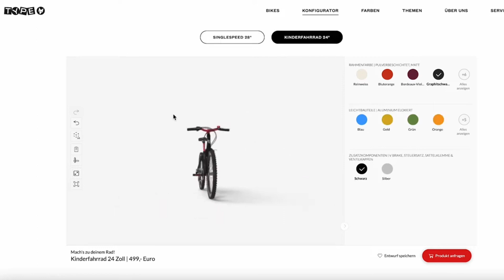Roomle Basic Configurator - Customer References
Boost your sales performance by providing your sales channels or physical sales teams with 3D & AR parameter-based Product Configurators that generate direct inquiries or orders.

Our Basic Configurator offers more than just color configuration. It is a powerful tool that allows users to customize products based on various parameters, including materials, colors, and up to 15 product-specific options. Let your customers unleash their creativity within the carefully curated selection of size options, where they have the power to customize and fine-tune your product's dimensions. While there may be limitations, embrace the freedom to choose from a range of pre-defined sizes, allowing your customers to create a product that perfectly balances their vision and practicality.

By leveraging 3D and augmented reality (AR) technologies, the Basic Configurator enables an interactive and immersive experience for users to personalize and visualize their ideal product.